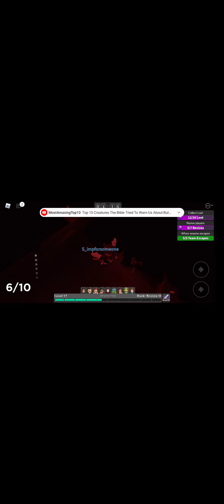leo plays episode 3 with Casey and April